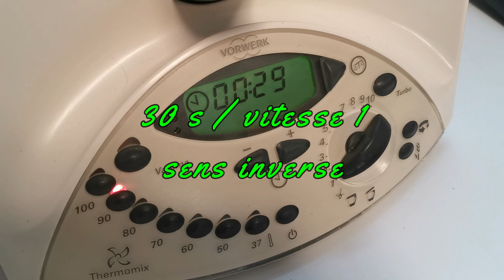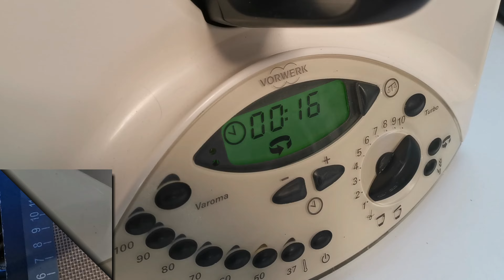Amandes caramélisées, miel, cannelle au thermomix. Caramelized almonds, honey, cinnamon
Amandes caramélisées, miel, cannelle au thermomix.

Ingrédients :
                           - 300 gr d'amandes non émondées
                           - 30 gr de beurre
                           - 50 gr de miel liquide
                           - 1 c à c d'extrait de vanille
                           - 1/2 c à c de cannelle
                           - 80 gr de sucre de canna blond
                           - sucre glace

Bon appétit !
Si vous avez aimé la vidéo, écrivez dans les commentaires.
Pensez à activer la cloche YouTube 🔔 pour recevoir une notification lors de la mise en ligne des nouvelles vidéos 🔔  Merci et bon appétit !
Merci pour l'attention que vous pouvez porter à mes vidéos.🥰

Caramelized almonds, honey, cinnamon with thermomix.

Ingredients:
                           - 300 gr of almonds, not pruned
                           - 30 gr of butter
                           - 50 gr of liquid honey
                           - 1 tsp vanilla extract
                           - 1/2 tsp cinnamon
                           - 80 g blond canna sugar
                           - icing sugar
                           - Flower of salt

If you liked the video, write in the comments.
Remember to activate the YouTube bell 🔔 to receive a notification when the new videos are online 🔔  Thank you and bon appétit!
Thank you for the attention you can pay to my videos.🥰